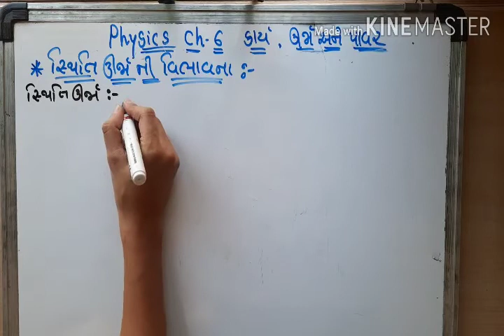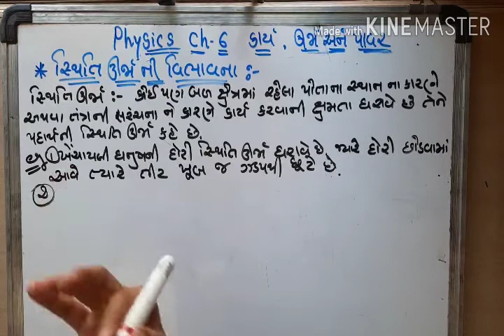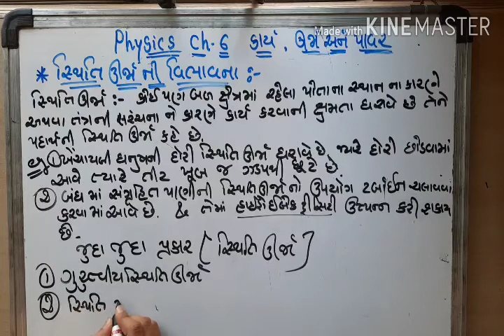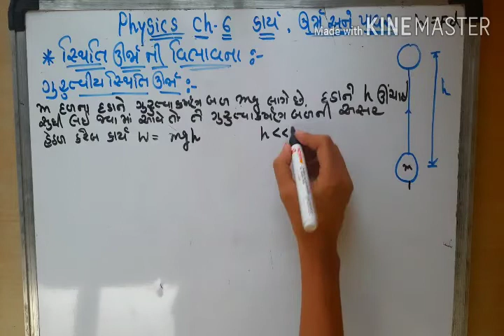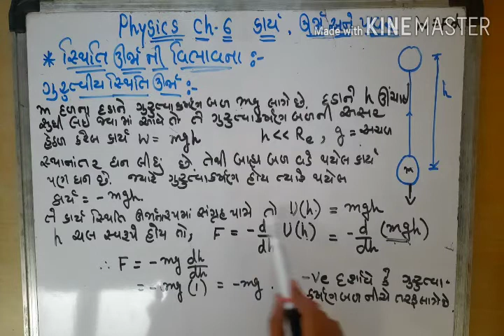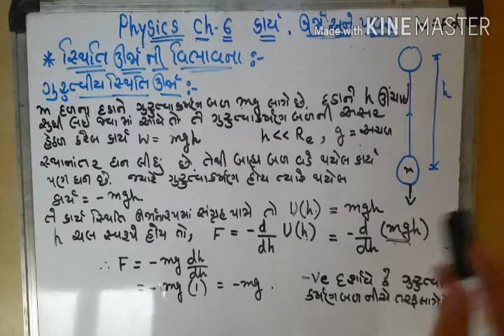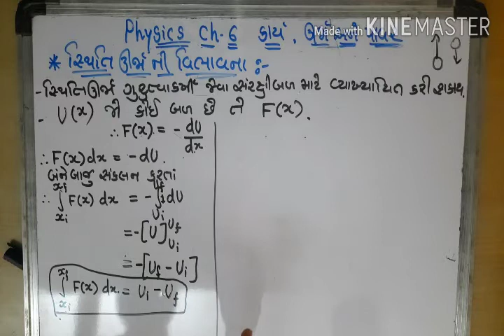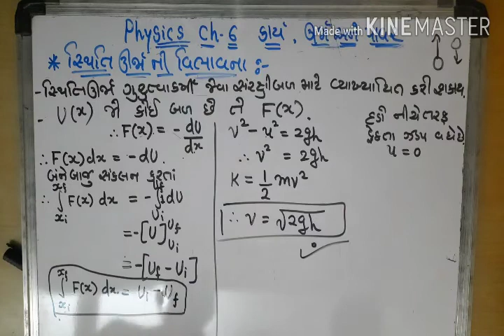Physics Std 11 Ch 6 Part 7